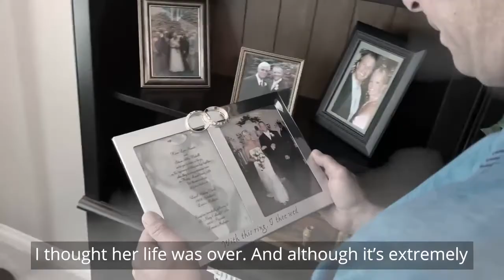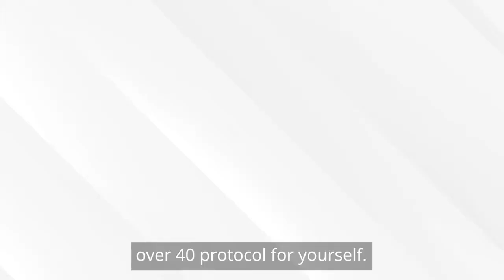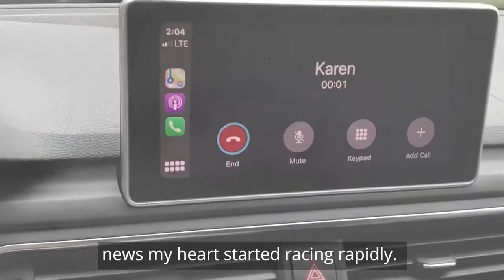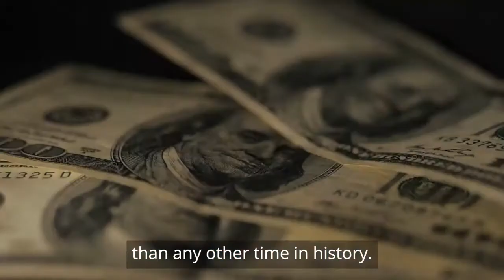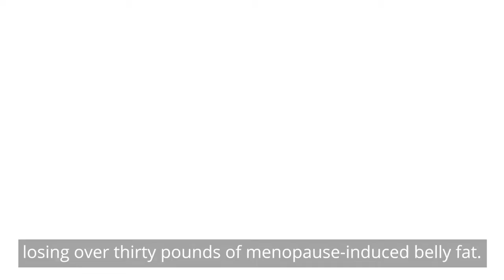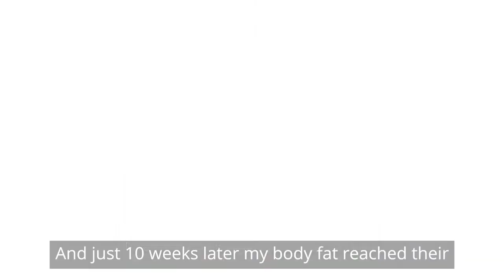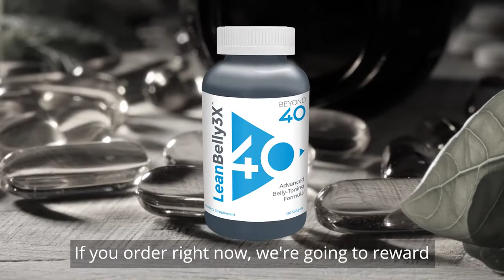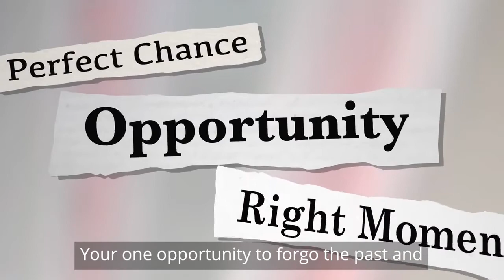How To Lose Your Belly Fat Fast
What are the ingredients used in Lean Belly 3X?
CLA (safflower seed oil). 1,500mg of safflower seed oil with 1,200mg of conjugated linoleic acid (CLA).
BioPerine. The supplement uses black pepper extract (BioPerine) to enhance the absorption of CLA.
Safflower Seed Oil. Every dose of LeanBelly 3X supplement contains 1500 mg of Safflower Seed Oil which is effective in removing blockages from your cardiovascular system.
Ingredients helped people to improve their weight loss results and shed extra weight. By ingesting four capsules of this blend each day, consumers might be able to lose weight.